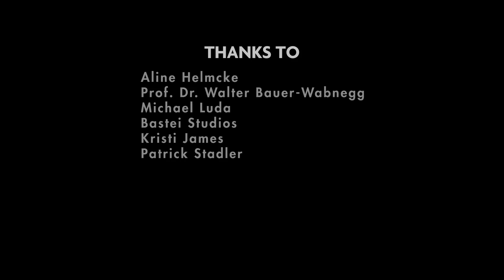Impact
With the mission to find life, a lonely alien scientist roams the endless vastness of space. It quickly becomes clear that he has to protect his fragile discovery from extinction.

Impact is my master’s thesis and the final project for my studies within the program M.F.A. Media Art & Design at Bauhaus-Universität Weimar. I am responsible for all visual aspects of the 3D animated short. The music was composed by Maximilian Zwiener and the sound is by Christoph Stötzer.

For modeling, rigging & animation I used Blender; the textures were designed with Substance Painter. The film was rendered in Cycles, which made it possible to process the whole film over the course of a month on just three consumer PCs (GPUs).

Production/Direction/Animation: Tristan Weis
Original Character Design: Dirk Wachsmuth
Sound: Christoph Stötzer